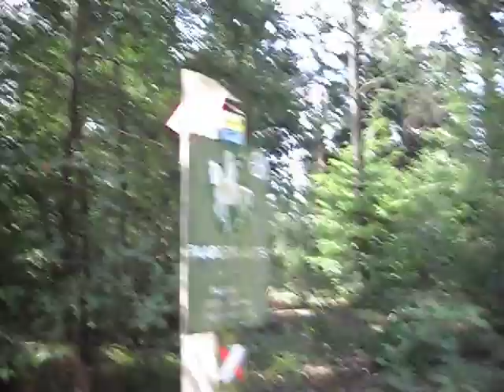Vijfde editie van de Grebbe-Vallei Wandeltocht Veenendaal-Rhenen 3